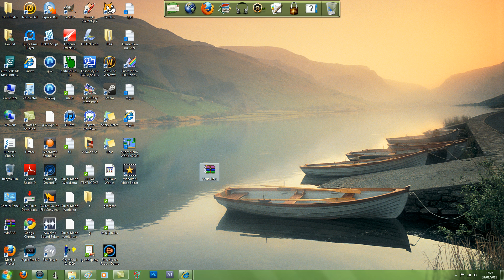New awesome website - Trickchack.com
YAH YAH YAH NOW GO ON IT AND DOWNLOAD THE FILE.

I'm hoping to get ads on it, that'd be awesome.